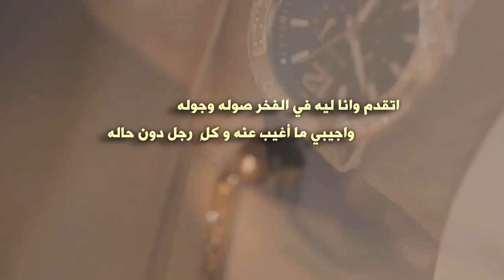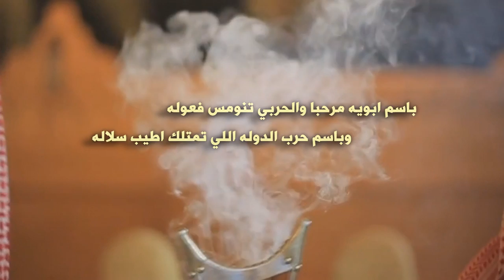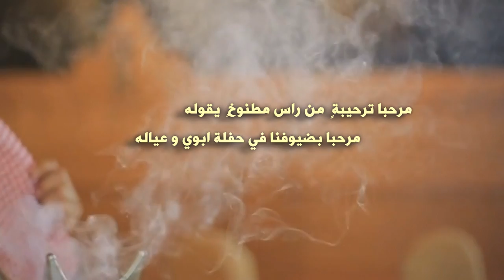شيله دولة حرب | بمناسبة زواج ابناء الشيخ عبدالعزيز معلاء السهلي الحربي